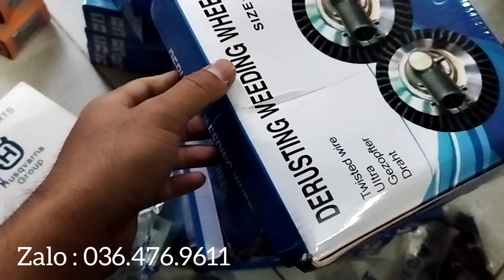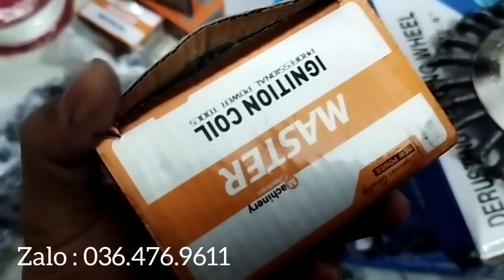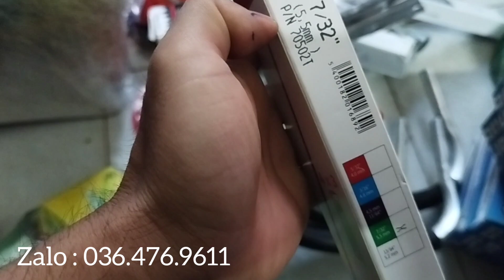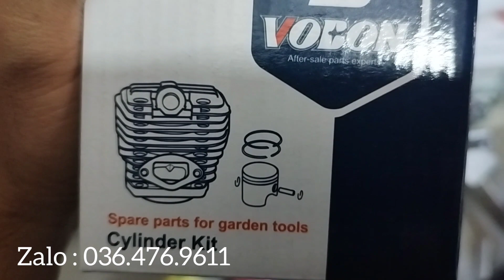Phụ tùng máy cắt cỏ | một số mẫu hàng mới | ĐIỆN MÁY CAO HIẾU